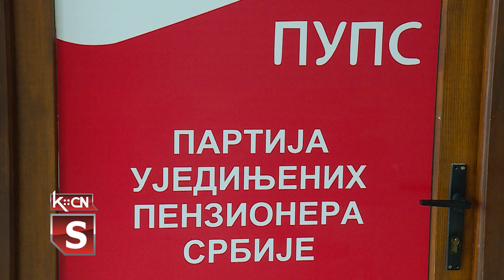Sednica odbora PUPS-a u Šidu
Partija ujedinjenih penzionera solidarnost i pravda održala je u Šidu redovnu sednicu opštinskog odbora u okviru planiranih aktivnosti. U radu sednice učestovao je predsednik Pokrajinskog odbora PUPS-a Miroslav Španović i istako da je odbor u Šidu jedan od aktivnijih u Vojvodini.